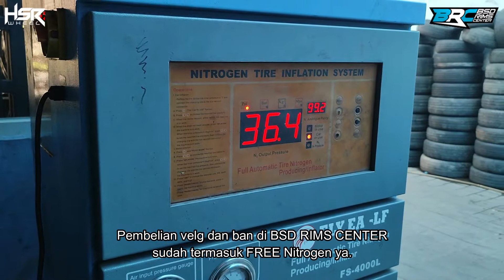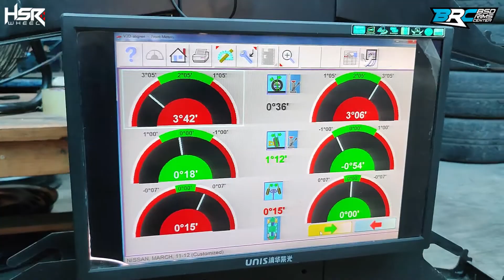Nissan March x HSR TAKASAKI R15 | Dari IMUT jadi GANTENG!!!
Spesifikasi :
VELG : HSR TAKASAKI XH913 Ring 15x6,5 Hole 8x100-114,3 ET40 MB

Mobil : Nissan March

BSD Rims Center
Alamat : Jl.Letnan Sutopo Sektor 1-2 No.35 BSD City, Tangerang Selatan, Banten, Indonesia 15310
Fast Respon Telp/WA : 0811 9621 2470